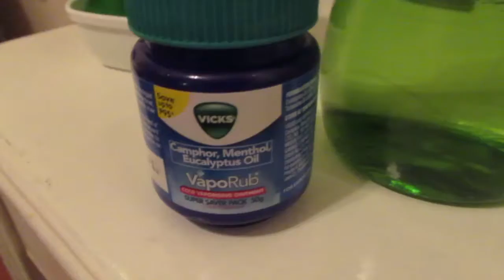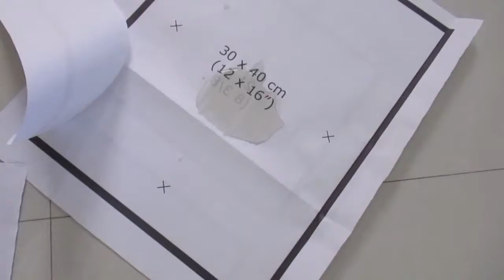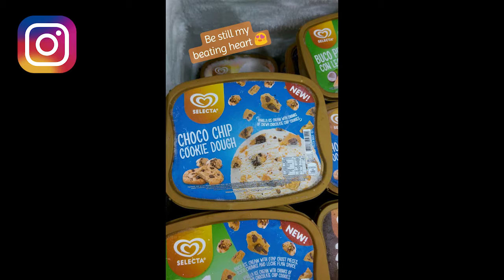WE GOT A NEW PUPPY!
Biggest thing this week, we got a puppy. If you didn't read the title. His name is Charlie. If you didn't read the thumbnail. And he gives all of us life. He is such a handful but also just so adorable but also just hyperactive and poops and pees everywhere and he's started biting and I don't even know how to feel sometimes. He's about two months old by the time of this vid, and by the time he grows older, he'll start getting much much bigger, we're assuming. Also, I got sick this week. That wasn't fun. But what to do right? Also, late upload because of unwanted power outtages.

Second week summary: CHARLIE OUR NEW PUPPY. I get sick af.

xxDeerMissOwl

Location: Pampanga, Philippines
Camera: Canon Powershot SX620 HS
Editing Software: Adobe Premiere Pro CC